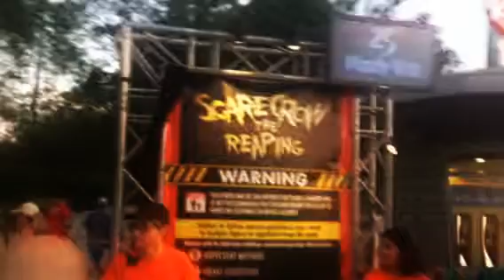HHN Orlando 10/12/17 Scarecrow